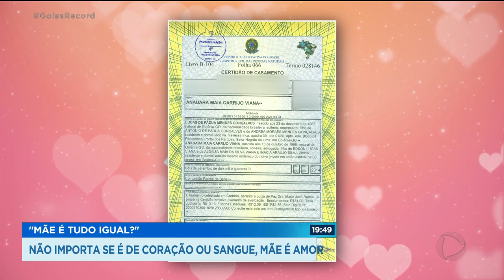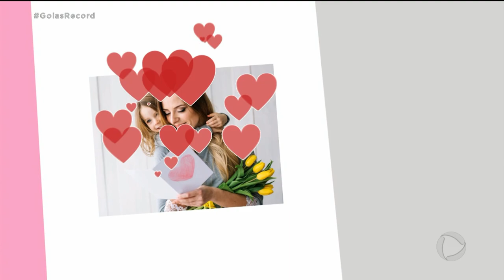"MÃE É TUDO IGUAL?" NÃO IMPORTA SE É DE CORAÇÃO OU SANGUE, MÃE É AMOR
NO ÚLTIMO EPISÓDIO DA SÉRIE "MÃE É TUDO IGUAL" NÓS VAMOS CONHECER A HISTÓRIA DE DUAS MULHERES FORTES E DETERMINADAS. PRA REALIZAR O SONHO DA MATERNIDADE, UMA DELAS DESAFIOU A CIÊNCIA E CONSEGUIU SER MÃE NÃO SÓ DE UM, MAS DE QUATRO BEBÊS.